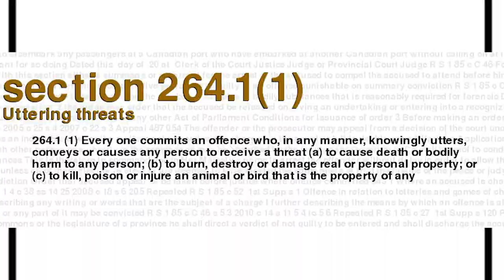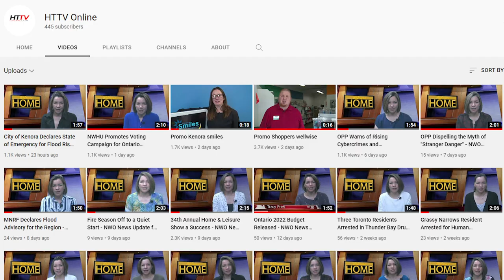Beaver Brae Student Brought into Custody for Uttering Threats - NWO News for June 8, 2022